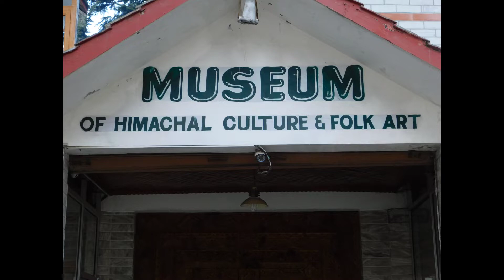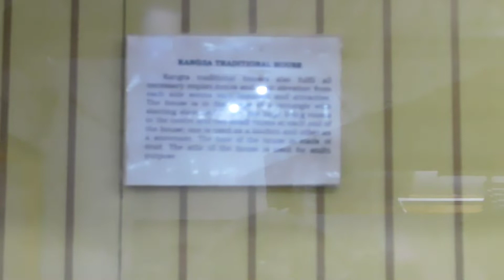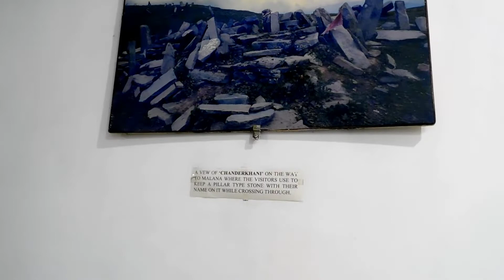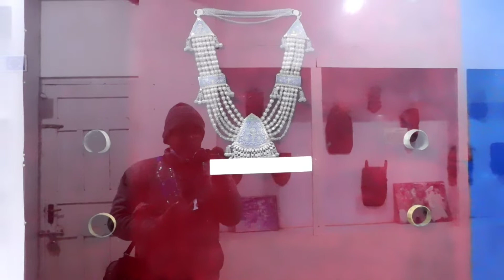Hidimba Devi Temple And Museum Of Himachal Culture And Folk Art | সম্পূর্ণ তথ্য সহ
Hidimba Devi Temple And Museum Of Himachal Culture and Folk Art
Hidimba Devi Temple at Manali
story Of Hidimba Devi Temple
It Is a ancient cave temple
Museum Of Himachal Culture And Folk Art
Collect And exhibit cultural and Folk Art

Hidimba Devi Temple dedicated to Hidimba Devi , wife of Bhima Who was second Pandava of Mahabharata.The temple is Surrounded by a cedar forest.The Structure was built in 1553 by Maharaja Bahadur Singh.

At a distance of 2km from Manali bus stand.
The Museum of Himachal Culture And Folk Art was established in utopia complex near Hidimba Devi Temple.
The museum was Established in 1998 .
Here is exhibit cultural and Folk Art antiques of HP. Here is Traditional dresses,utensils,musical instruments, wooden furniture etc.The museum is a unique and rare antique collection of the state.